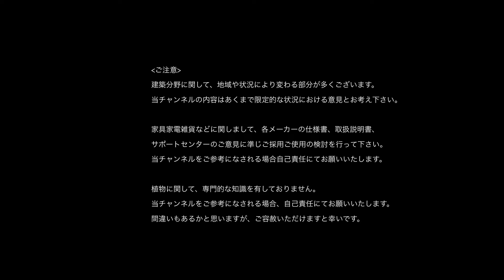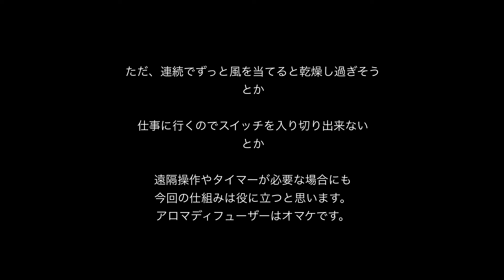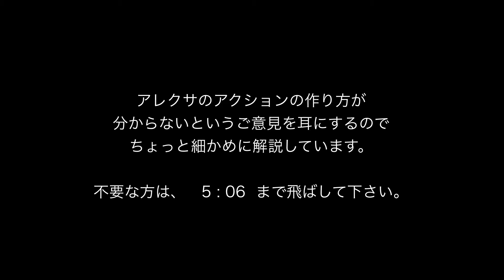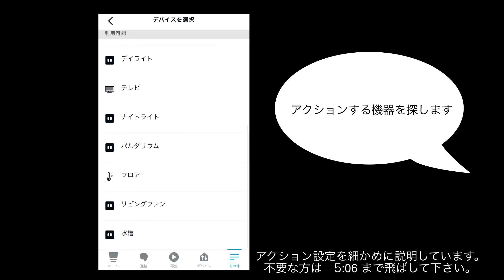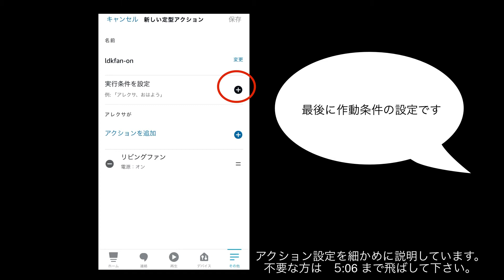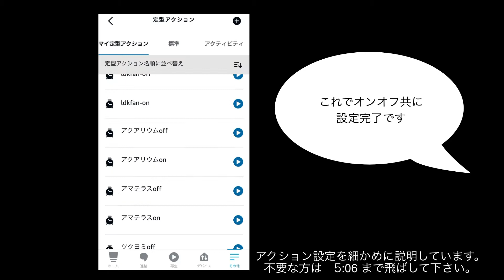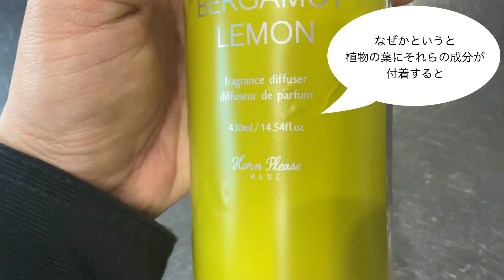観葉植物オートメーション化、もう一歩先へ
素人が頑張っていますので
間違いもあるかと思いますが

アレクサで管理しなくてもTapoアプリから
似たような操作は可能です。
ただ、他のメーカーのIoT機器を使い始めると
コントローラーを統合したくなるので、
アレクサやGoogle Homeなどが最終的に便利になります。

どちらにしてもアプリ管理なので
Wi-Fiの接続状況やアップデートの不具合などから
予定していたアクションが起きない事もあります。

アレクサなどの取説に人命に関わるような重大な
オートメーションを組まないようにと書かれています。

植物も同じく重大なオートメーションを組まないよう

本業は工務店です
瀬津工務店ホームページはこちらから
UA値0.3台からはじめる耐震等級3の高性能住宅